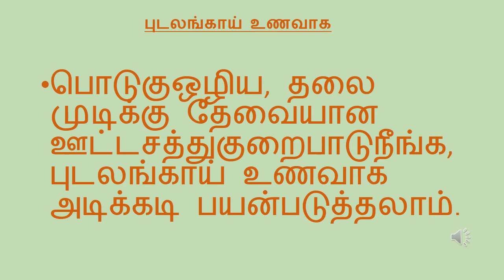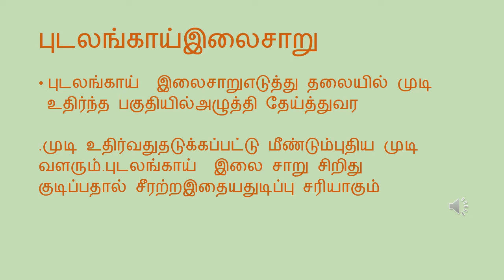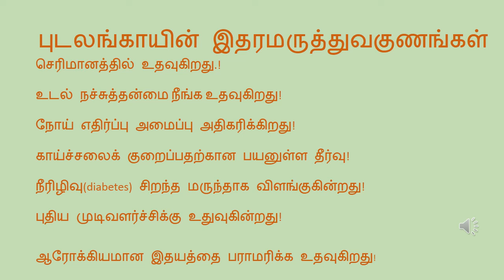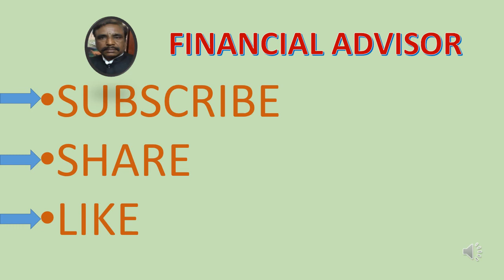பெண்களின் கூந்தல் உதிராமல் வளர பொடுகுதொல்லை முழுவதும்நீங்க எளிய வழி T கோபி